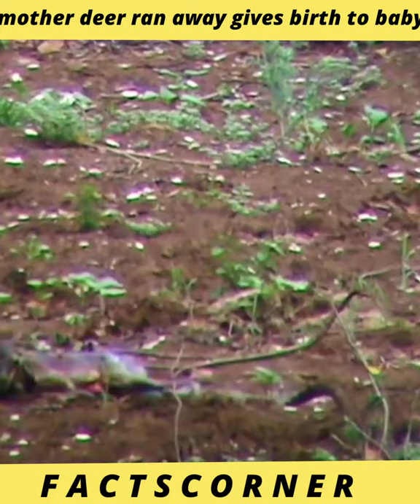சிருத்தை யின் அன்பு ❤😍